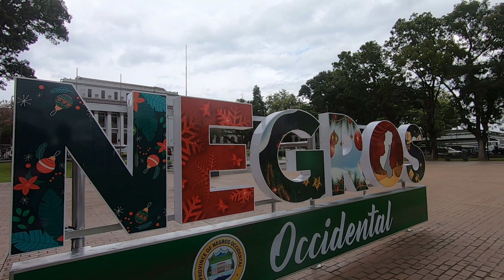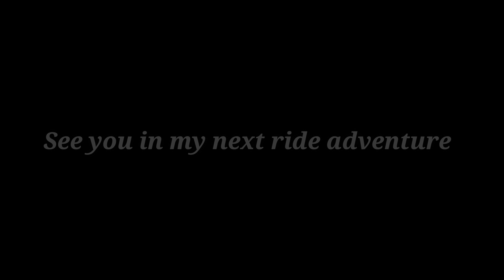My last vacation ride (vlog 021)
Kamusta mga katrupa, this is my last ride noong nag vacation ako sa Bacolod City noong last January, puponta sana ako sa Campuestuhan Isang sikat na mountain resort dito sa Bacolod. Piro hindi na ko naka tuloy kaya nag short ride nalang ako sa mga piling Landmark spot nang Bacolod City, may na kilala din akong mga cyclist na katrupa while papunta sana sa taas nang Campuestuhan.